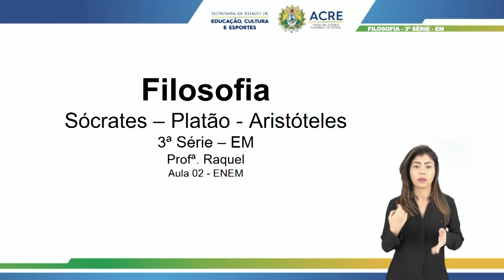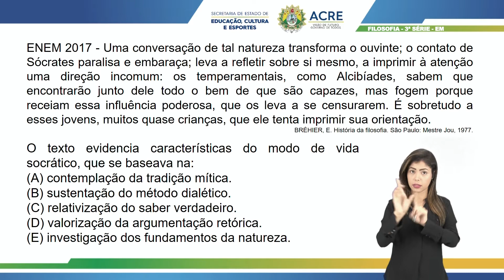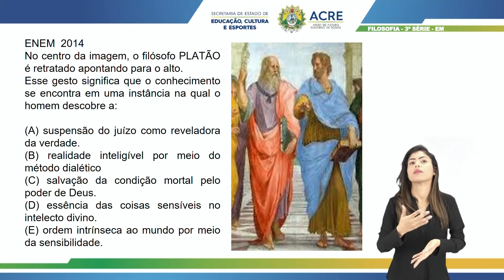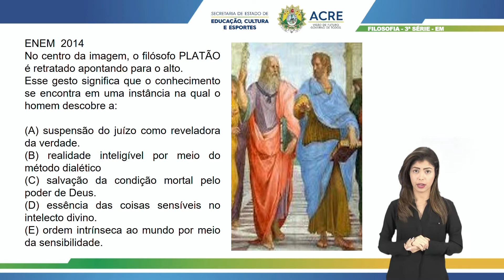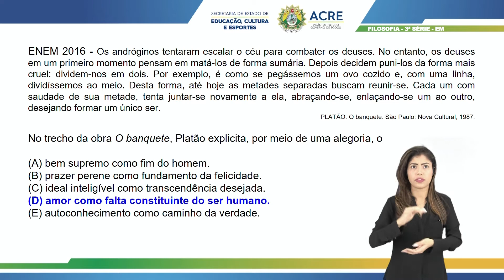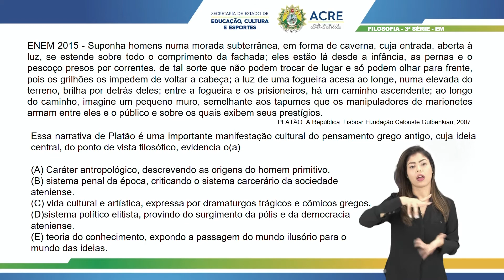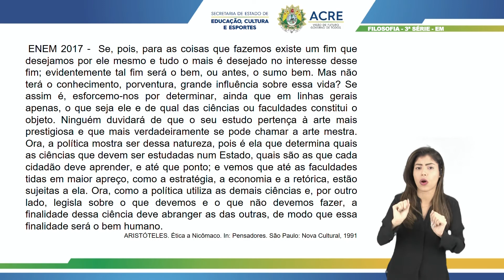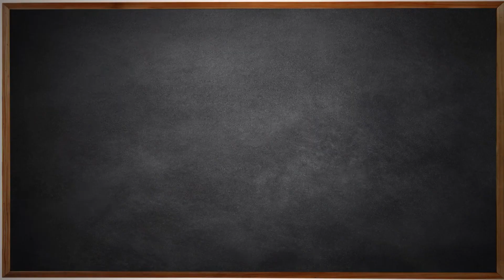3ª Série - Filosofia/Enem - Aula 02 - Filosofia Clássica: Sócrates, Platão e Aristótoles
3ª Série do Ensino Médio.
Aula 02 de Filosofia/Enem
Tema: Filosofia Clássica: Sacrátes, Platão e Aristóteles.
Professora: Raquel.